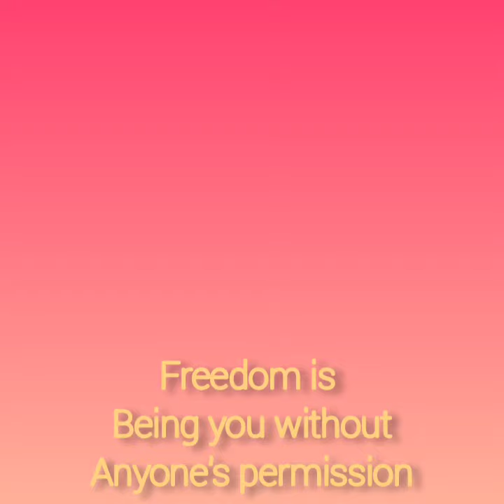Easy drawing 🎨🖌️ Fly high and touch the sky ✨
Song: Bekhauff
Singer: Sona Mohapatra
Satyamev Jayate